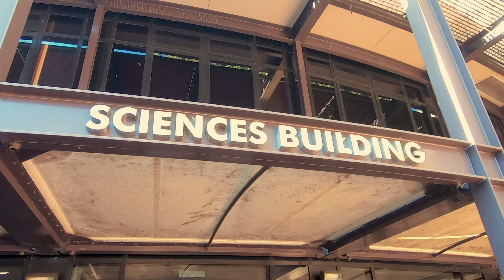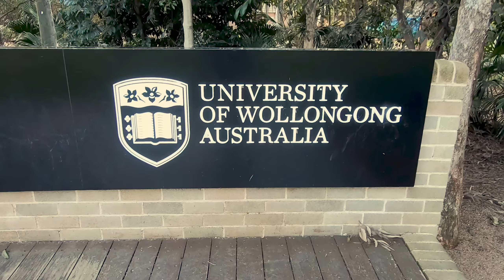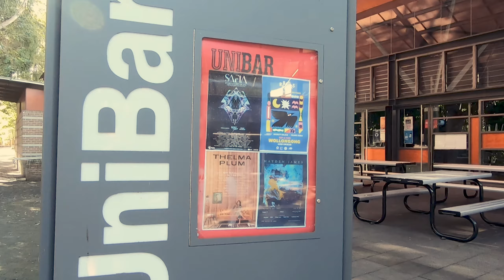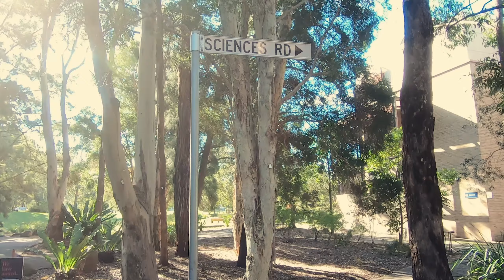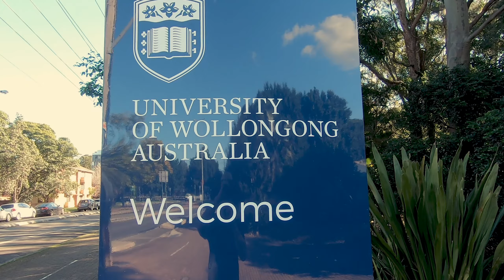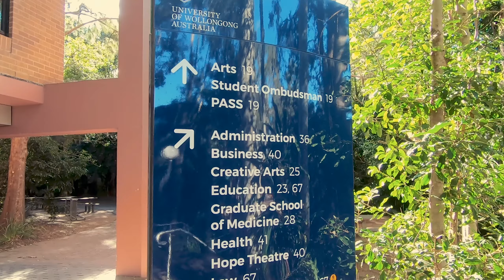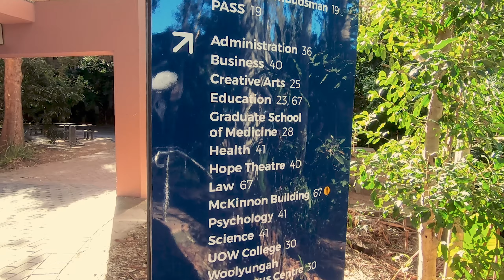TẬP 25: TRƯỜNG ĐẠI HỌC ÚC / UNIVERSITY OF WOLLONGONG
Cảm ơn anh chị đã xem kênh của em.

Mình hiện tại đang sinh sống và làm việc tại Úc. Mình làm cho một công ty Kiến Trúc.

Channel của mình sẽ nói về đời sống bên này và nhân tiện đây mình sẽ chia sẻ những kinh nghiệm đời sống của mình luôn.